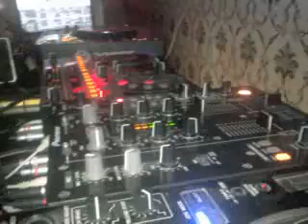Antonio Sepulveda 01